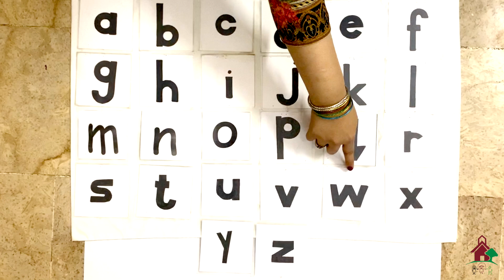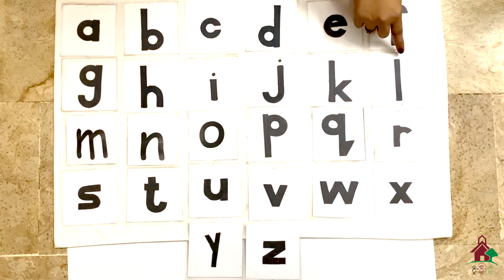'a' till 'z' - complete sounds